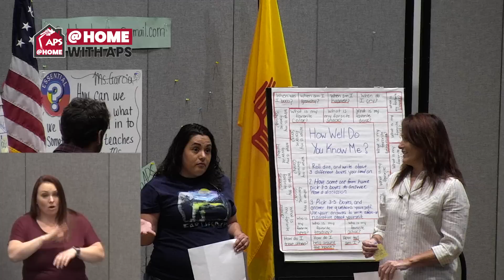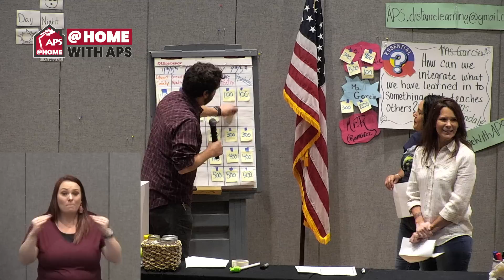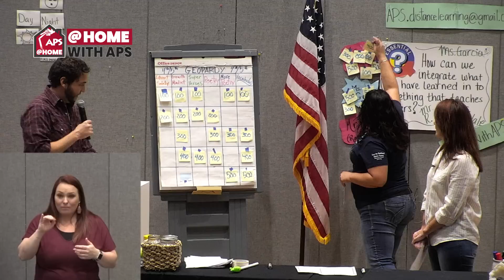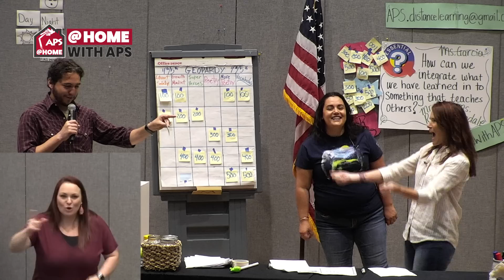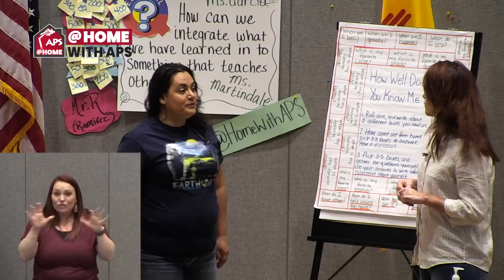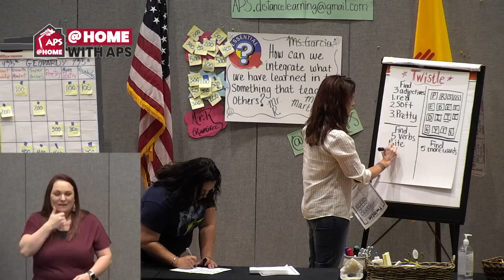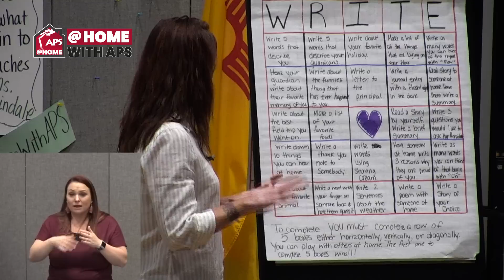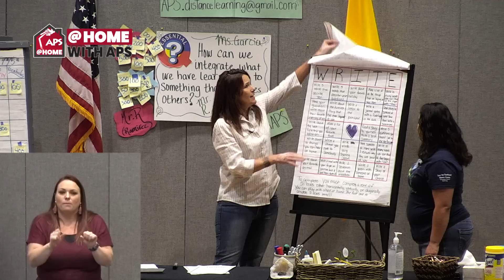Monday, May 4, 2020 - 4th & 5th Grade - English Language Arts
4th & 5th Grade
English Language Arts